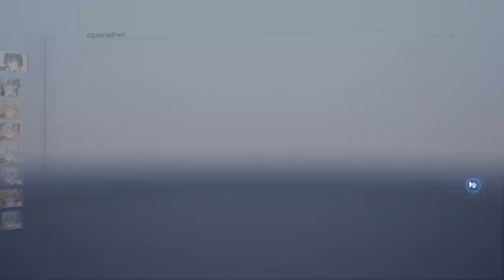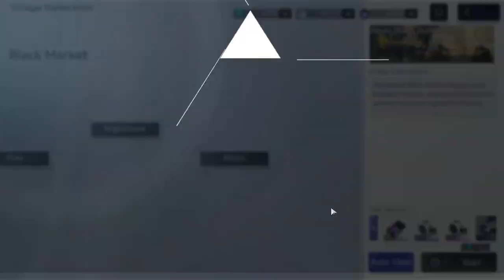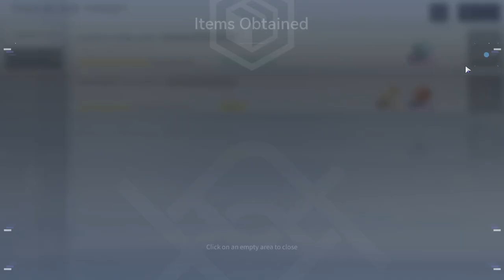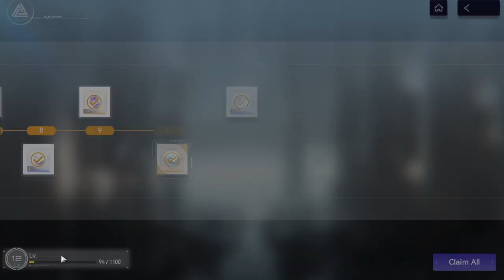Snowbreak (PC) - #74, Gigalink e Paradoxical Labyrinth